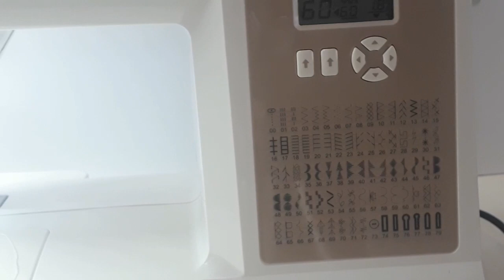vlog 197 Проба швейной машинки , запоздалое видео